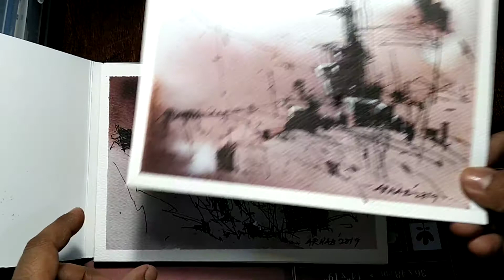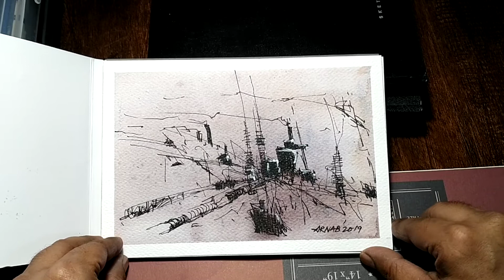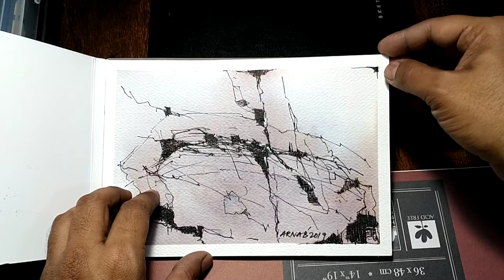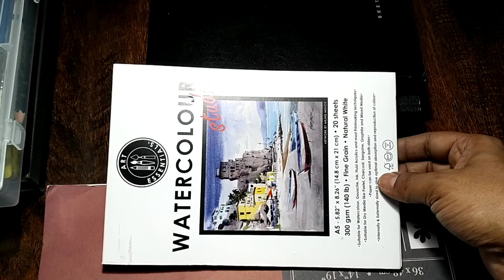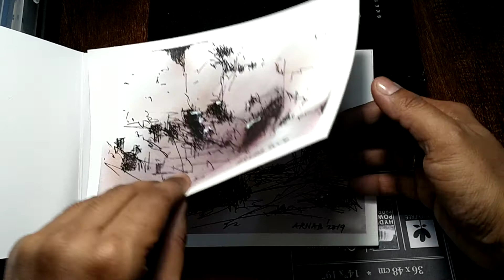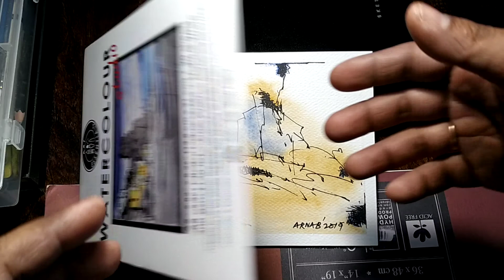PEN AND INK ABSTRACT WORK VID_8_PART_2 of 2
I have done this vedio to share with you some of my INK AND PEN Artworks which I have done last year October 2019 for INKTOBER. Though I don't Follow INKTOBER RULES. I Love to work on my own Concepts. Here is the Second Part. First Part Link is Here.  Video link
1. pen and ink abstract work
2. pen and ink art
3. pen and ink artwork
4. ink art
5. ink abstract art